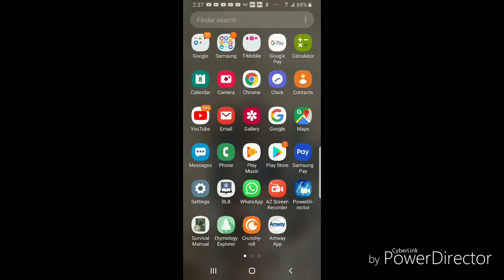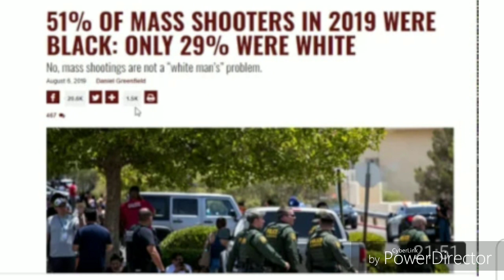MORE OF THE DEVILS DEVICES: LIES LIES AND MORE LIES